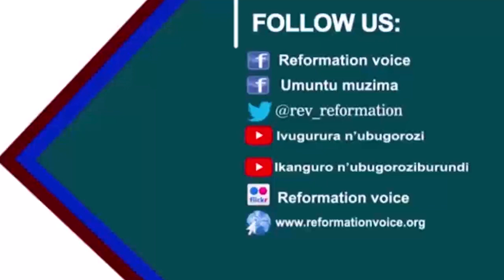HAMWE UTOMWUBAHA WOPFA IMBURA GIHE!!! . iyumvire nawe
KWUBAHA UMUVYEYI NIVYAGACIRO IYO UBIFASHE NKIBISANZWE UBURA AMAHORO UGASAZA IMBURA GIHE